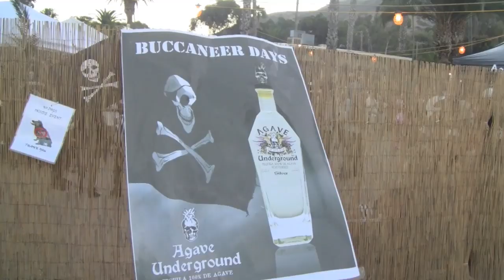Buccaneer Days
Outrageous fun @ 2-Harbors on Catalina Island for the bold and adventurous!